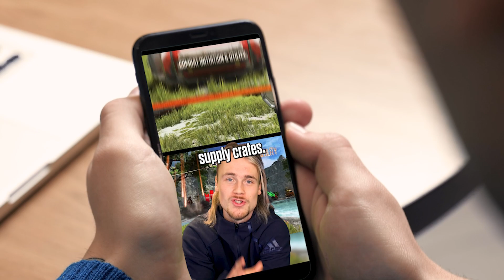Is Apex Legends ACTUALLY worth going back to?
The new season in Apex Legends might make it the perfect time to get back into the game. Will you try out Apex Legends again?